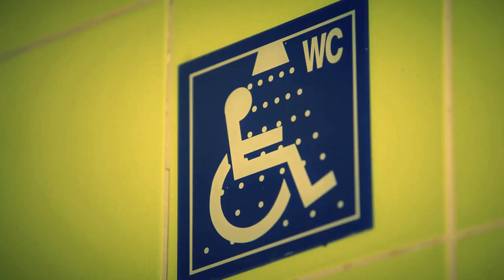CampingIN Finida Umag 2014 short version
Thanks to an intimate atmosphere and beautiful surroundings, Camping IN Finida Umag is an ultimate setting for a peaceful, relaxing holiday. The delightful site is immersed in the untouched nature of the Mediterranean. This small campsite rests seafront on a natural beach among thriving, tall trees, which provide shade from the warm summer sun. Watch as the soft breeze from the Adriatic gently blows through the green foliage. Finida provides truly soothing moments in its calm and quiet ambiance.